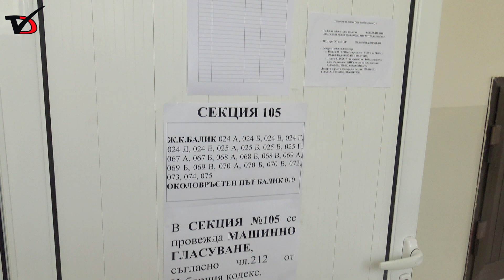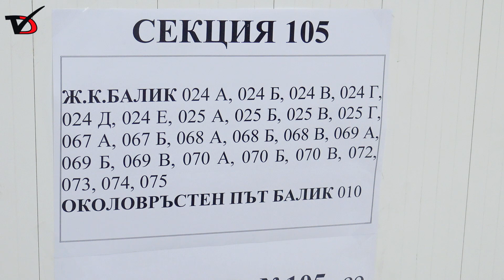99 са гласувалите в секция № 105 в СУ „Любен Каравелов“ до обяд